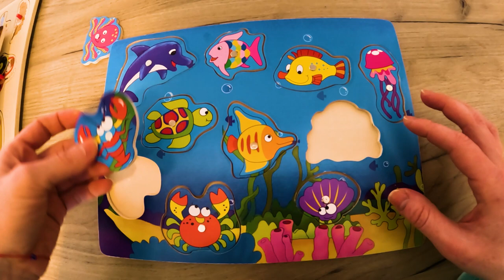LEARN SEA/ OCEAN ANIMAL NAMES IN ENGLISH . Sea Animal Puzzle for Kids.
Learn Sea Animal Names - Ocean Animal Videos - Sea Animal Puzzle for Kids. Learn Ocean/Sea animal names in English
Kids vocabulary - Sea Animals - Learn English for kids - English educational video

Then, you can find some more various English educational animation videos in our channel